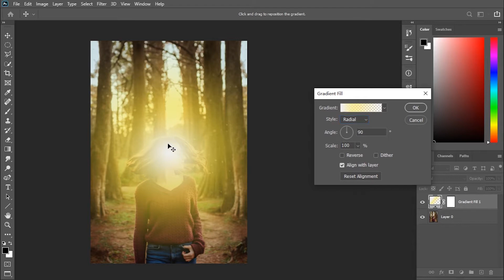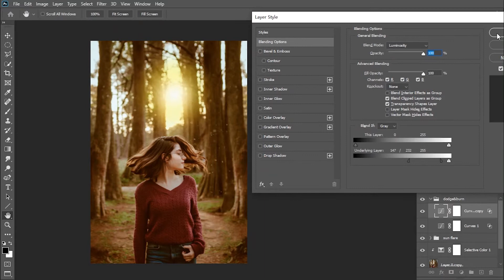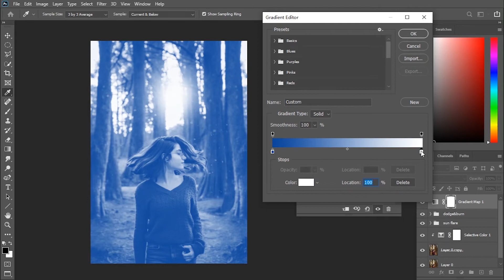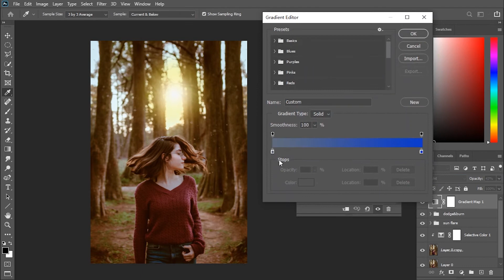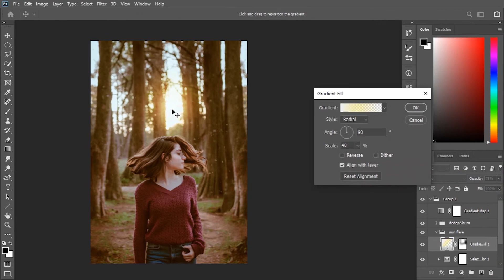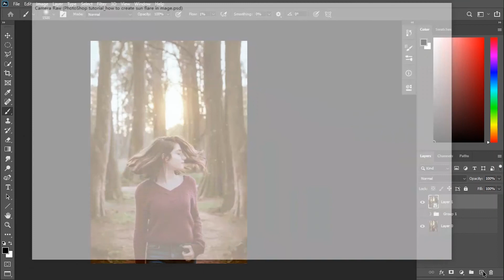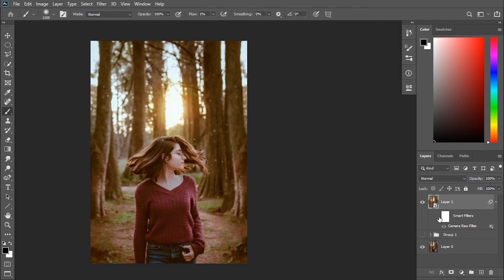PhotoShop tutorial: How to create a beautiful sun flare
sun flare,

In this video, we introduce how to add the sun flare to the photos in Photoshop. This effect is very suitable for outdoor portrait and landscapes view. The tool used to add the sun is a gradient radial fill. This tool can easily modify the color, size and position.

key steps:
1. choose a image with a visible sun, create it from the right side
2. create a radial gradient going from white to orange
3. add color to the rest of our image
4. add blued into the shadows by creating a Gradient Map adjustmane layer
5. color adjustment by using Camera Raw Filter

Hope this video is helpful to you, you can leave a message below to communicate with each other.